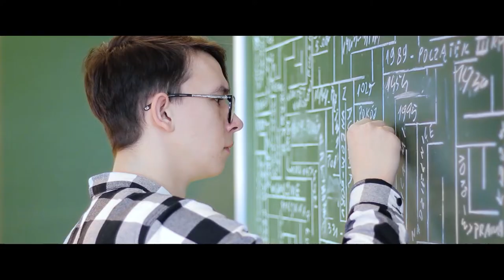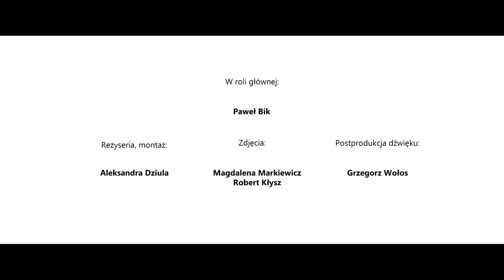Poranek u Hieronima - odc. 78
Wystąpili:
Tomasz Słupski - ojciec Ninki, małej Lublinianki chorej na SMA,
Tadeusz Sławecki - Dyrektor WBP w Lublinie.

Prowadzenie:
Ewa Hadrian - kierownik Działu Informacji i Promocji WBP,
Dorota Mościbrodzka - Dział Informacji i Promocji WBP.

Realizacja:
Ewa Hadrian, Marek Janik, Dorota Mościbrodzka, Marek Semeniuk.

Współpraca:
Mariusz Olejarczyk.

Spoty reklamowe Wojewódzkiej Biblioteki Publicznej im. Hieronima Łopacińskiego w Lublinie powstały w ramach stażu studentów Uniwersytetu Marii Curie-Skłodowskiej w Lublinie w WBP, realizowanego w ramach projektu „Zintegrowany UMCS” nr POWR.03.05.00-00-Z012/17-00.